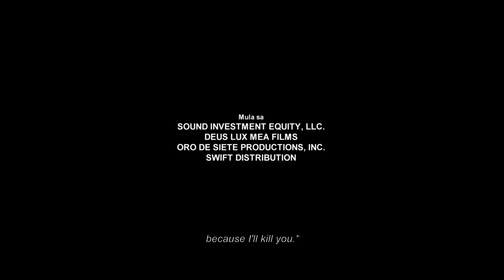DARK IS THE NIGHT (Madilim ang Gabi) Trailer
Official Selection - Toronto International Film Festival 2017

A couple is caught up in the government's war on drugs when their son goes missing.

Starring Gina Alajar and Phillip Salvador

Also starring  Bembol Roco and Felix Roco

Screenplay and Direction: Adolfo Borinaga Alix, Jr., dgpi
Executive Producer: Ma. Lourdes Gopez
Producers: Brian Sellers, Didier Costet, Jun Sevilla
Production Companies: Deus Lux Mea Films, Sound Investment Equity LLC, Swift Productions, Oro de Siete Productions Inc.
Cinematography: Albert Banzon
Production Designer: King Arthur Maningas
Editing: Adolfo Alix Jr.
Original Score: Mikoy Morales
Sound: Aian Louie Caro, Marco Pietro Javier

International Sales: Swift Productions